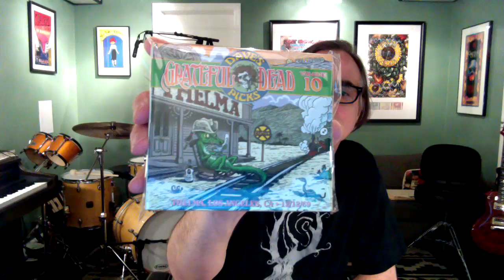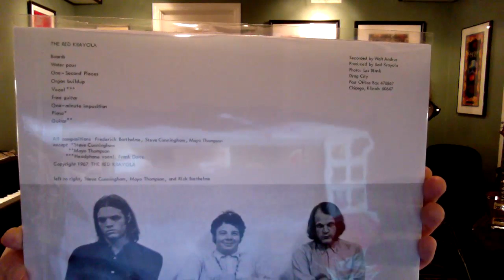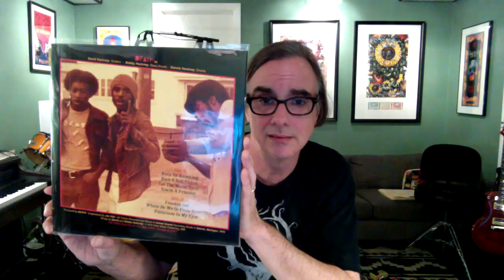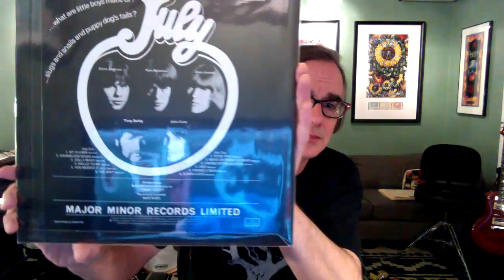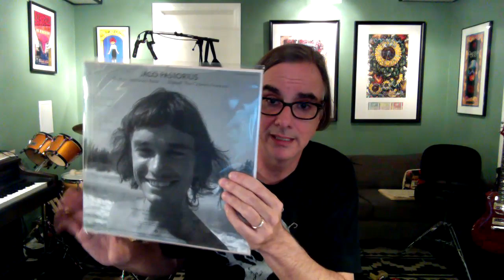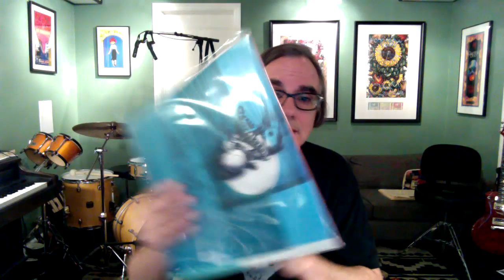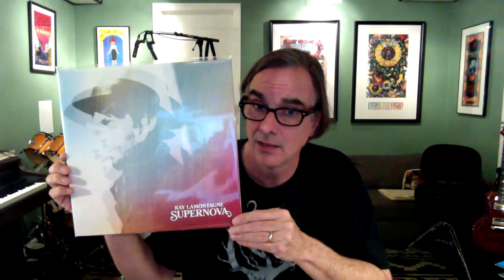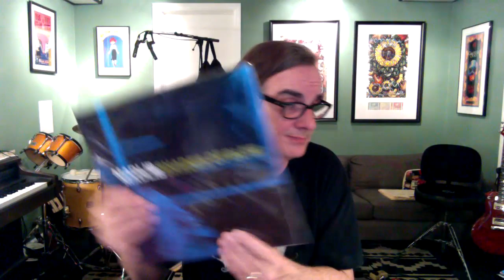New Records May 2014 (Part 1)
New vinyl (and a couple of CDs) purchased over the past month - used stuff will be shown in part two.